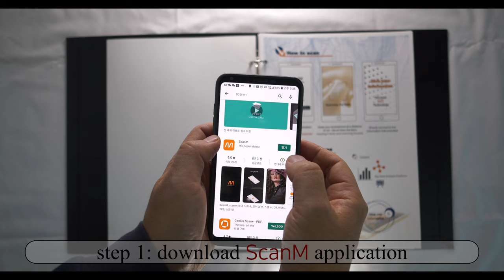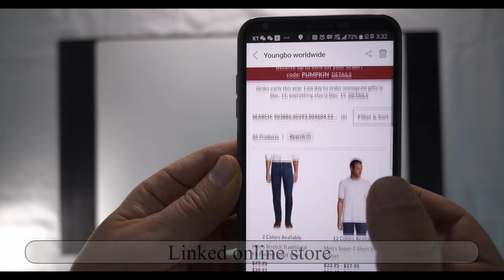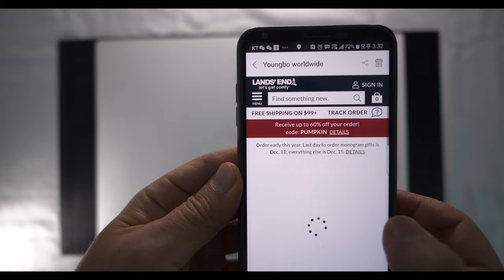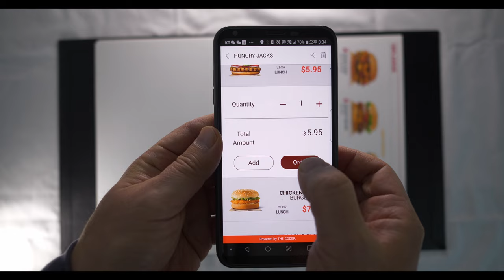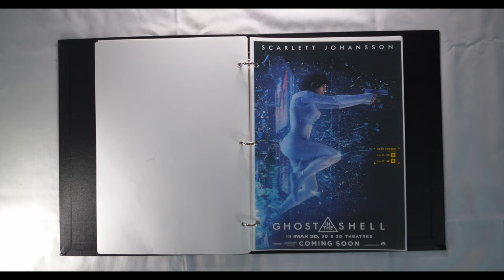CODESHELL, Textile can get internet data w/o any electric chip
Many peoples have tried to input online data into clothing or textile.
But there is no one who achieved it, because electric chip could not  be washable water.
Codeshell could be washable and no need any electric devices.